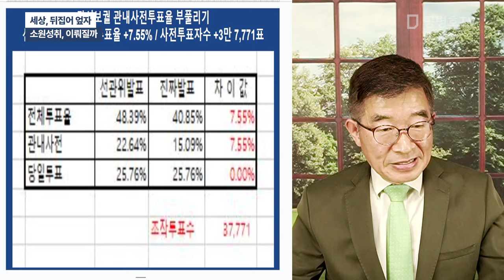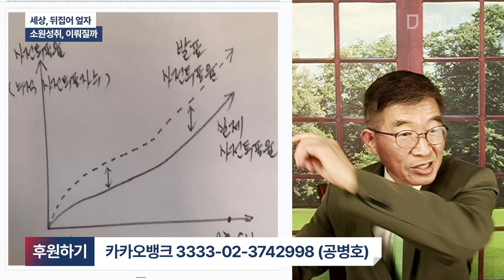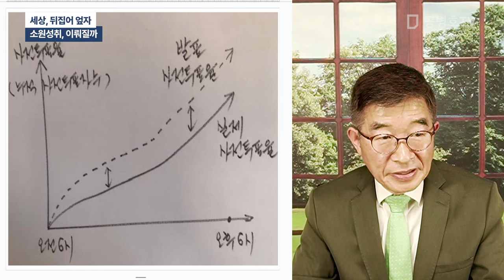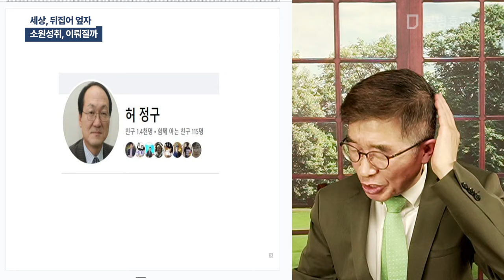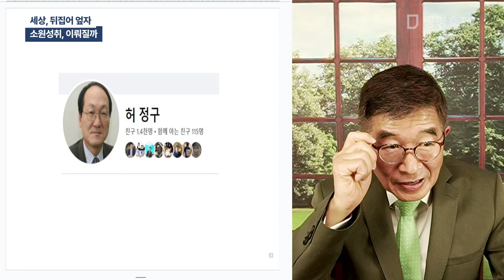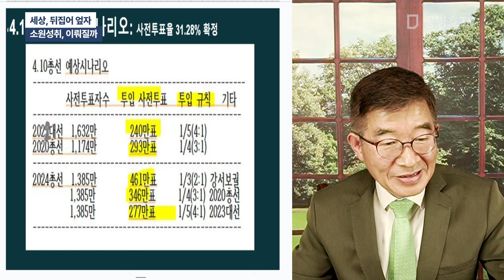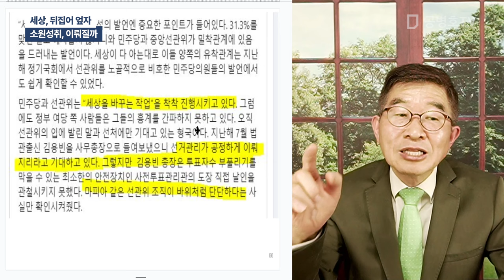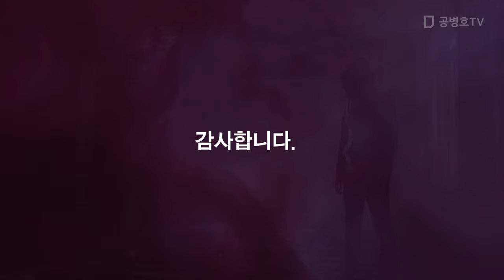세상, 뒤집어 엎자 / 소원성취, 이뤄질까 [공병호TV]